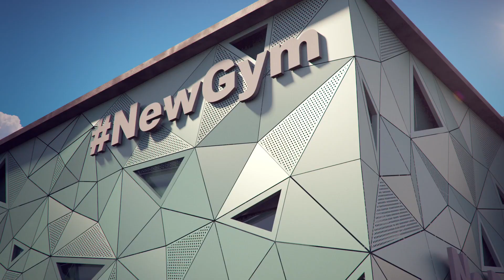Fitness Center Renovator - Announcement Trailer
Add Fitness Center Renovator to your wishlist on Steam!

Shape your future with Fitness Center Renovator! Build not only your clients’ muscles but also your unique brand. Create and expand a global fitness center franchise. Renovate old premises, customize them and sell with the profit!

Fitness Center Renovator by Supernova Studio

Copyright
© 2021 Supernova Studio S.A. & T-Bull S.A., the Supernova Studio S.A. & T-Bull S.A. logos, Fitness Center Renovator, the Fitness Center Renovator logo, are trademarks and/or registered trademarks of Supernova Studio S.A. and T-Bull S.A. All rights reserved.

T-Bull S.A. & Supernova Studio S.A. always respects others’ intellectual property rights and expects the same. In the event of any infringement of copyrights or trademarks, T-Bull S.A. & Supernova Studio S.A. shall take legal action.